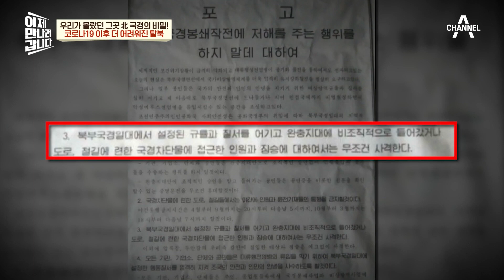서른 번이나 탈북을 한 사람이 있다?♨ '살아있는 풍산개' 탈북 브로커가 이만갑에 떴다! | 이제 만나러 갑니다 585 회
두만강을 왕복으로 서른 번이나 넘었다고?
탈북으로 생계를 유지한
'도강의 달인' 브로커 출신 이웅길!